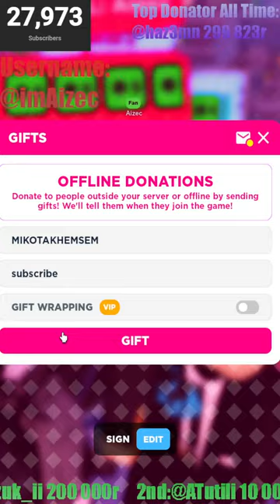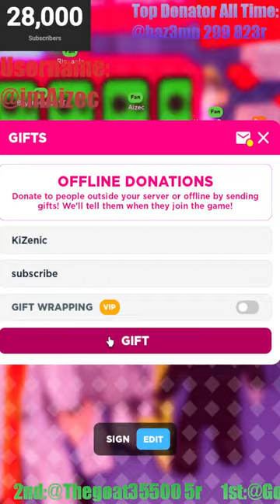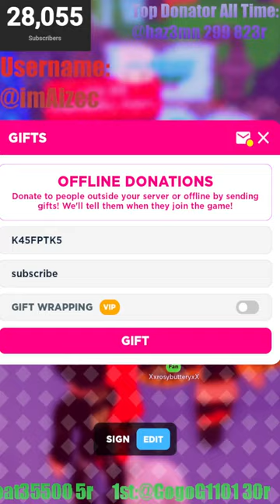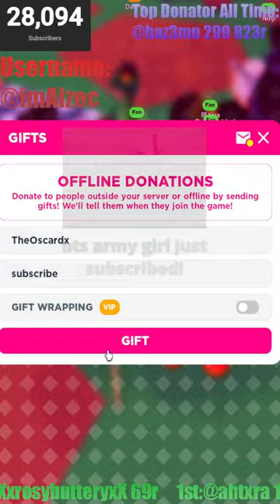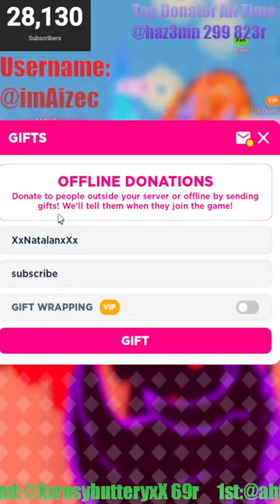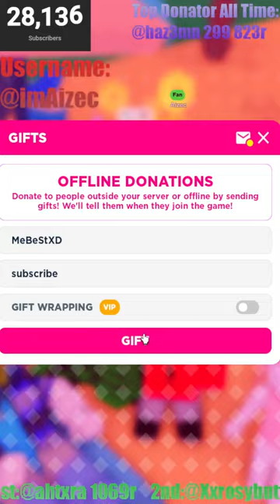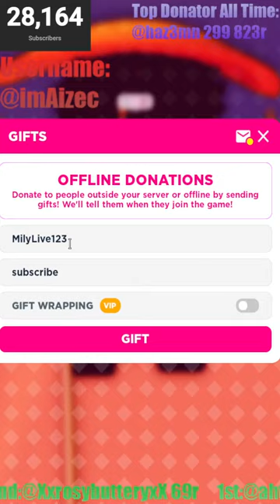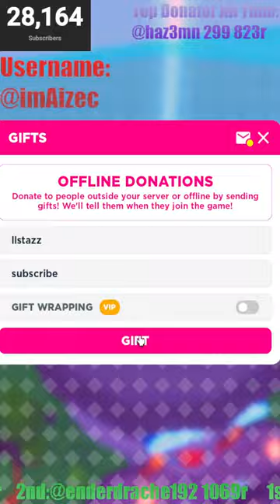PLS DONATE LIVE | Talking and donating to my Viewers